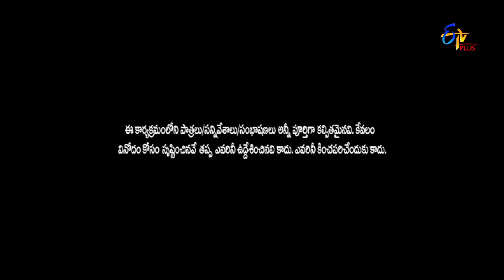Pove Pora | Intro | 28th March 2020 | ETV Plus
Sudheer and Vishnu Priya take the stage with a beautiful performance and gear up the show.